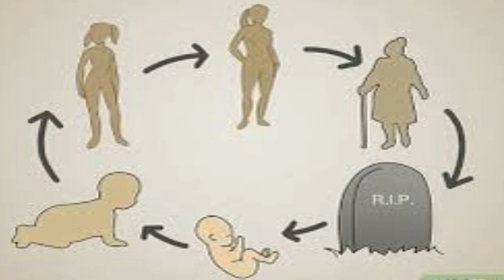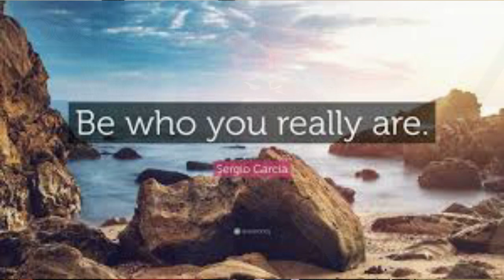What is Seidr Exploring Norse Shamanism and Sorcery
Curious about Norse shamanism and sorcery? In this video, we explore what Seidr is and dive into the fascinating world of Norse spirituality.